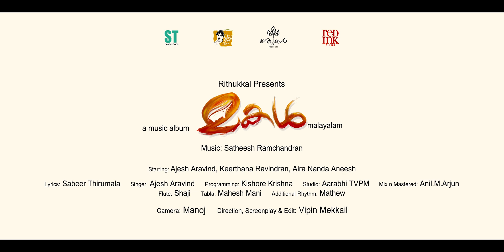Etho Irul Yathrayil |Malayalam Music Album| Satheesh Ram Music | Sabeer Thirumala | Ajesh Aravind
Rithukkal Presents
In association with
Satheesh Ram Music & ST Productions.

A Satheesh Ram melody that will stay etched in our hearts! Etho Irul Yatrayil from Makal Music ​album is out! Hit play and enjoy the mesmerizing number now!

Song: Etho Irul Yatrayil
Album Name: Makal

Flute: Shaji
Tabla : Mahesh Mani
Additional Rhythm: Mathew
Studio: Aarabhi TVPM
Mix n Mastered: Anil.M.Arjun

Camera: Manoj

Guest Appearance: Satheesh Ramchandran

Introducing Baby Aira Nanda Aneesh

Special Thanks
Suresh Kumar-SKR Studios
Sabeer Thirumala
Daya Raveendran
Aromal Sarasan
Anu J Mohan
Aswathy Aneesh
Aneesh Dileep
Maria Goldwin
Nabeel Ul Rahman